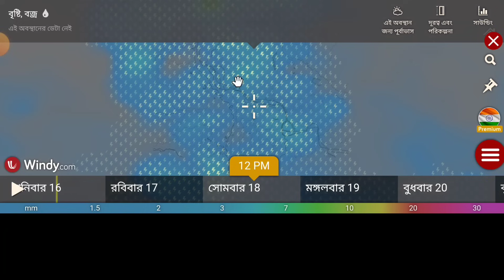নিম্নচাপের লাল সতর্কতা?, বাংলা জুড়ে বিধ্বংসী বৃষ্টি টানা 4 দিন,সঙ্গে ঝড় | weather report today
নিম্নচাপে ভয়ঙ্কর বৃষ্টি এবারে বর্ষার সম্ভাবনা গভীর থেকে আরও গভীর নিম্নচাপ | weather report today

আজ সারাদিন চলবে নিম্নচাপের অঝোরে ঝড় বৃষ্টি,দ্বিতীয় নিম্নচাপ আরো বিধ্বংসী হয়ে উঠল | weather report

আরো বিধ্বংসী হয়ে উঠলো নিম্নচাপ আজ নতুন ঘূর্ণিঝড় Nuru কতটা বৃষ্টি| Cyclone Nuru Weather Report

আসছে বিধ্বংসী নিম্নচাপ ফের পরিবর্তন ঘটালো কতটা ভয়ঙ্কর হলো এবার টানা বৃষ্টি | weather report today

ভয়ংকর হচ্ছে ঘূর্ণবাতের শক্তি ফের জোড়া নিম্নচাপের দাপট পড়তে পারে বঙ্গে | weather report today

পুজোর মধ্যে ফের নিম্নচাপ অতিভারি হলো ঝড় বৃষ্টির পরিমাণ সতর্কতা ? | weather report today

এখনো টানা বৃষ্টির সম্ভাবনা পুরোপুরি যায়নি বর্ষা বঙ্গে থেকে কতটা বৃষ্টি | weather report today

আরো গভীর পরিবর্তন হচ্ছে নিম্নচাপে বঙ্গে আরো কতটা ভয়ংকর বৃষ্টি হবে ? | weather report today

নতুন নিম্নচাপে আরও বিধ্বংসী পরিবর্তন দুই বঙ্গে আজ থেকে তুমুল বৃষ্টি | weather report today

আসছে শক্তিশালী নিম্নচাপ আজ রাত থেকেই ভাষাবে বাংলা শক্তিশালী নিম্নচাপ ? | weather report today

নিম্নচাপে ঘটে গেল আরও ভয়ঙ্কর পরিবর্তন বঙ্গের উপর ভারী বৃষ্টির সম্ভাবনা | weather report today

নিম্নচাপে বিধ্বংসী পরিবর্তন ভয়ংকর শক্তি নিয়ে আসছে ঘূর্ণিঝড় নানমাদল | weather report today

আজ রাতে বঙ্গে নিম্নচাপের প্রবেশ, সাগরে আবার বিধ্বংসী ঘূর্ণিঝড়, আজ বৃষ্টি ? | weather report today

নিম্নচাপের শক্তি বাড়ছে আগামীকাল রাত থেকে বঙ্গে প্রবেশ বঙ্গ ভাষাবে ? | weather report today

আগামীকালই বঙ্গে নিম্নচাপ আরো শক্তি বাড়িয়ে ভাসাবে বঙ্গের বিভিন্ন জেলা | weather report today

ফের বঙ্গের সাগরে চোখ রাঙাচ্ছে জোড়া ঘূর্ণাবর্ত পুজোর মুখে তুমুল বৃষ্টি | weather report today

শের বঙ্গোপসাগরের নতুন নিম্নচাপ রবিবার থেকে তুমুল বৃষ্টি দুই বঙ্গে | weather report today

নতুন নিম্নচাপে আরও শক্তি বিধ্বংসী হলো ঘূর্ণিঝড় মুইফা আবার বৃষ্টি বঙ্গে | weather report today

ফের আসছে ভয়ংকর নিম্নচাপ বাংলার উপর মৌসুমী অক্ষরেখ আবার ভারী বৃষ্টি | weather report today

আরো শক্তি বাড়ালো নিম্নচাপ আরো ভয়ংকর ঝড়-বৃষ্টি নিয়ে প্রভাব বাংলায় | weather report today

১১ ১২ ১৩ ১৪ বঙ্গে বিধ্বংসী তান্ডব নিম্নচাপে ১৯ শে আরেকটি নিম্নচাপ বঙ্গে | weather report today

আজ বঙ্গে নিম্নচাপের প্রবেশ ভয়ংকর সতর্কতা জেলায় জেলায় কপাবে বঙ্গ | weather report today

ফের জোড়া নিম্নচাপ বঙ্গে ১০ ১১ ১২ ও ১৩ দুই বাংলা জুড়ে ভয়ংকর নিম্নচাপের দাপট | weather report today

১০ ১১ ১২ ১৩ ভয়ঙ্কর ঝড়-বৃষ্টি কাঁপাবে দুই বাংলা অতি শক্তিশালী হচ্ছে নিম্নচাপ | weather report today

এবার সাগরে জোড়া নিম্নচাপ ক্রমশ বাড়ছে বৃষ্টির পরিমাণ ৯ থেকে তুমুল বৃষ্টি | weather report today

বঙ্গোপসাগরের জোড়া ঘূর্ণিঝড় ভয়ংকর শক্তি নিয়ে আসছে বাংলার দিকে | Cyclone weather report today

ফের শক্তি বাড়ালো নতুন নিম্নচাপ ঘূর্ণিঝড় হিন্নামনোর কাঁপাবে ৮ থেকে বিপদ | weather report today

৩০০ কিমি গতিতে শক্তিশালী ঘূর্ণিঝড় হীননামনোর বঙ্গে আবার ঘূর্ণাবর্ত | weather report today

সাগরে বিধ্বংসী ঘূর্ণিঝড় ৮ তারিখ থেকে উঠবে নতুন ঘূর্ণাবর্ত এবার ভাসবে ? | weather report today

বঙ্গোপসাগরের নতুন ঘূর্ণাবর্ত নতুন ঘূর্ণাবর তো এবার ভারী বৃষ্টি দুই বঙ্গে | weather report today

ফের জোড়া ঘূর্ণবাতের চোখ রাঙ্গানি বঙ্গে বাড়বে তাপমাত্রা 31 থেকে ফের বৃষ্টি | weather report today

৩১ থেকে ফের নিম্নচাপ দুই বাংলা জুড়ে বাড়বে ঝড়-বৃষ্টি টানা ভাসাবে ! | weather report today

শনিবার থেকে বাংলা জুড়ে ভয়ংকর বৃষ্টি টানা তিন দিন চলবে দাপট কাপাবে ? | weather report today

এবার জোড়া ঘূর্ণাবর্ত বঙ্গে ২৭-৪ টানা বজ্র বৃষ্টির দাপট দুই বঙ্গে বর্ষা ? | weather report today

বাংলার উপর নতুন ঘূর্ণাবর্ত আবার বৃষ্টি বাড়বে ২৭ থেকে তুমুল বৃষ্টি | weather report today

ফের জোড়া প্রভাবে ভাসবে বাংলা ২৭ থেকে আবার নতুন নিম্নচাপের প্রভাব ? | weather report today

আগামীকাল দুই বাংলা জুড়ে ভারী ঝড়-বৃষ্টি ২৩-২৪ তুমুল বৃষ্টি ভাষাবে | weather report today

ফের অঝোরে নতুন ঝড় বৃষ্টির দাপট ২৩ ও ২৪ দুই বাংলা জুড়ে ভারী ঝড়-বৃষ্টি | weather report today

ফের বঙ্গে নিম্নচাপের চোখ রাঙানি ? ২২ থেকে ২৫ টানা ফের তুমুল বৃষ্টি | weather report today

আগামী ৪৮ ঘন্টায় ভয়ংকর ঝড় বৃষ্টি দুই বাংলায় লাল সতর্কবার্তা কাপাবে | weather report today

বিধ্বংসী হলো নিম্নচাপ অতি শক্তি বাড়িয়ে আর কয়েক ঘণ্টায় তুমুল প্রভাব | weather report today

আরো বিধ্বংসী হয়ে উঠলো নিম্নচাপ অতি ভয়ংকর ঝড় বৃষ্টি দুই বাংলায় জুড়ে | weather report today

ফের নিম্নচাপে ঘটলো বিধ্বংসী পরিবর্তন অতি ভয়ংকর হলো বৃষ্টির পরিমাণ | weather report today

হের জোড়া ঘূর্ণাবর্তের ত্রুকুটি এবার 3 টি নিম্নচাপ বঙ্গে, অতি ঝড়-বৃষ্টি | weather report today